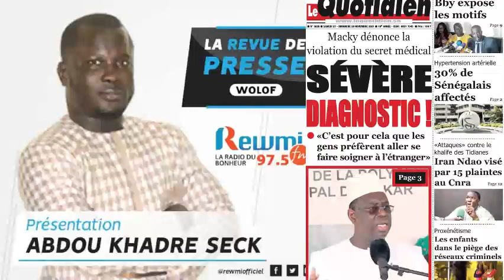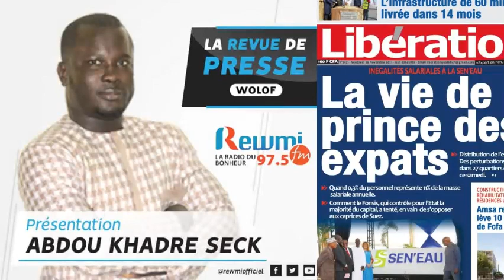REVUE DE PRESSE DU 27 11 2021 AVEC ABDOU KHADRE SECK WLF